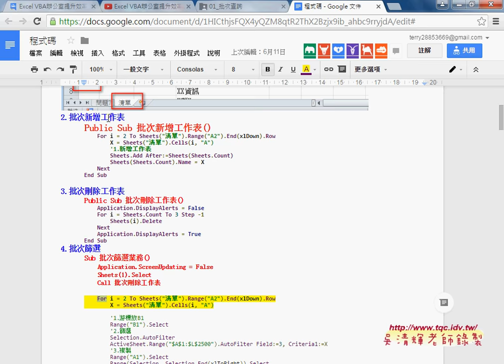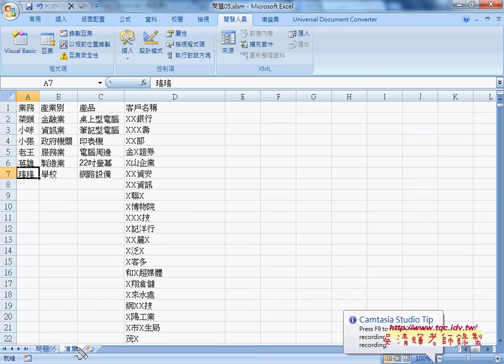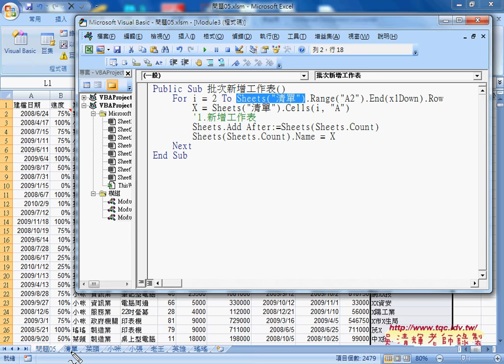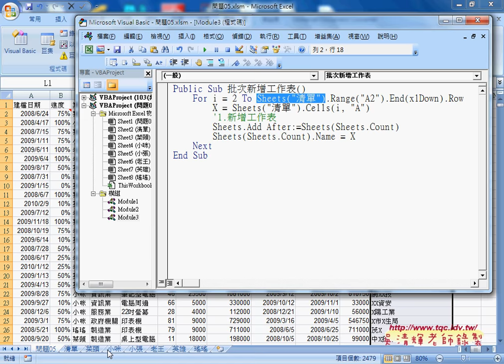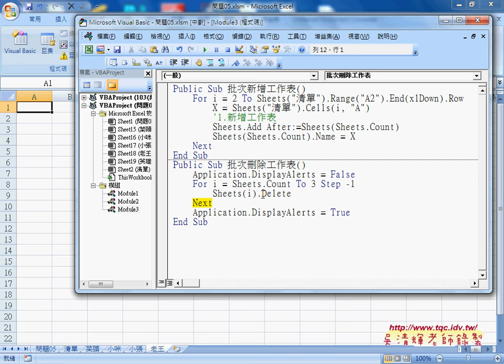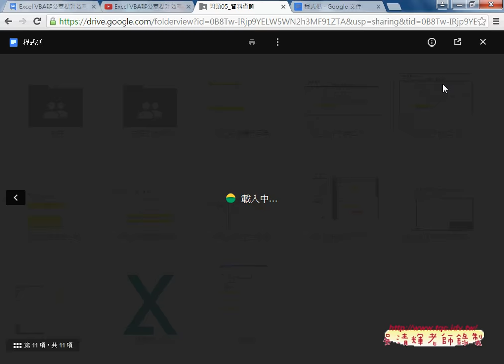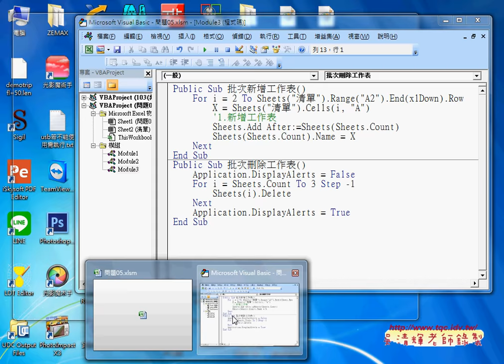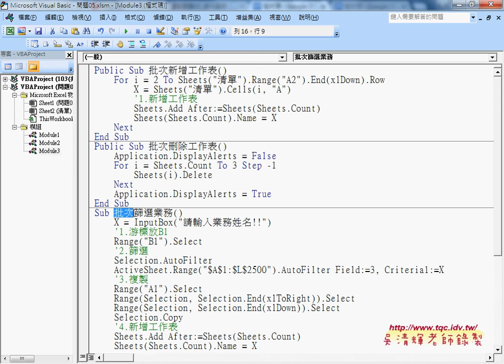02 批次新增與刪除工作表與單次改多次篩選